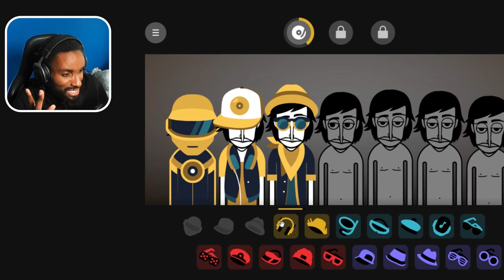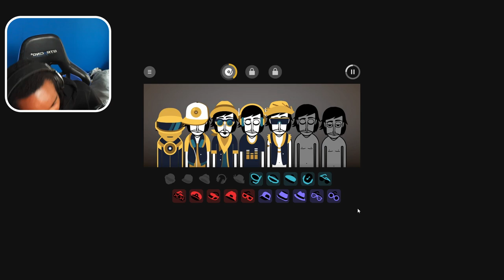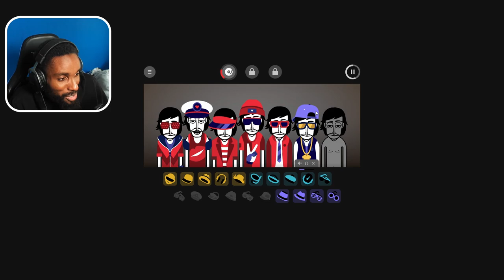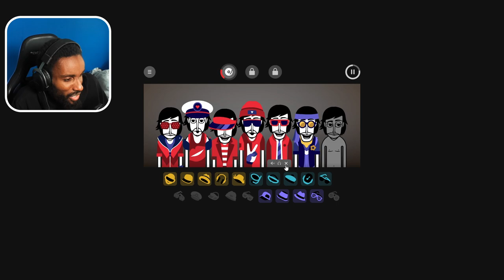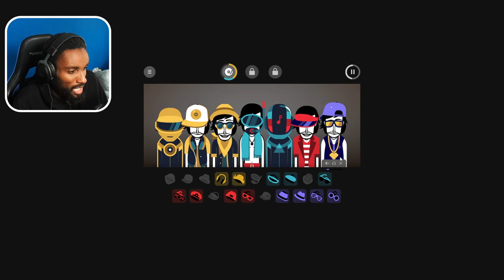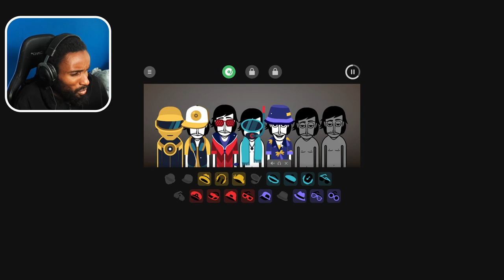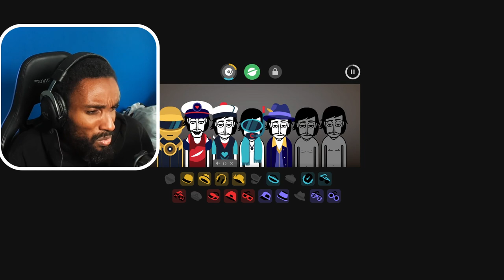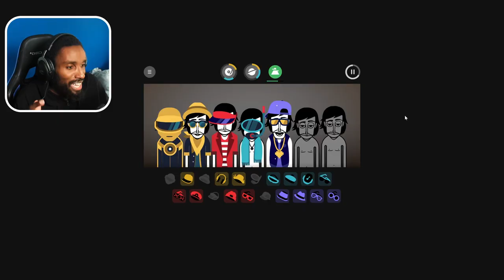OOOH THIS BEAT UNIQUE!! | INCREDIBOX THE LOVE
Welcome to another Incredibox gameplay as we Dive into the next mode being THE LOVE!! This Beat is very unique and down right fire!